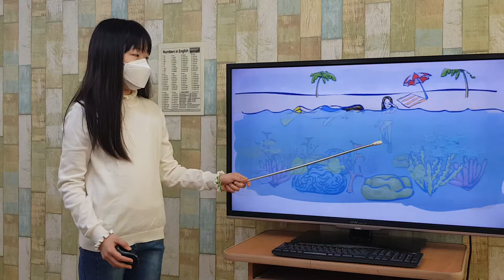차일드유 월드컵 202 EC 3 Tiny Annie and Her Mom at the Ocean 육나영